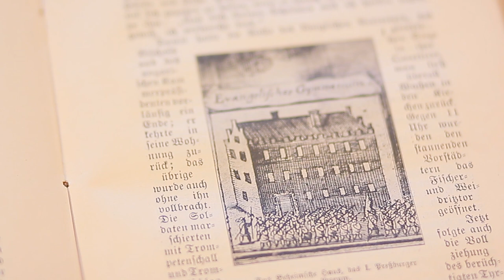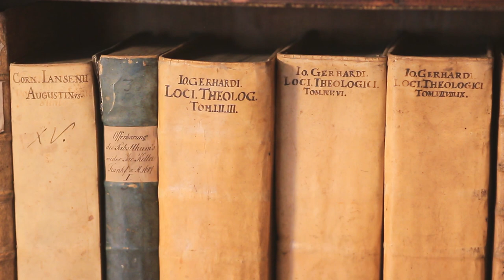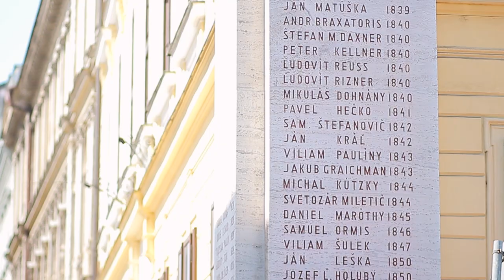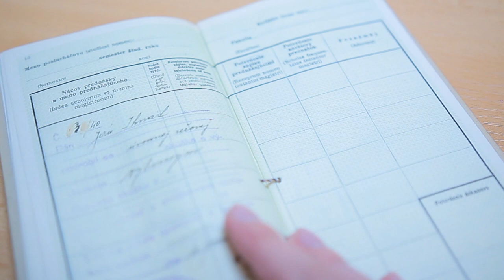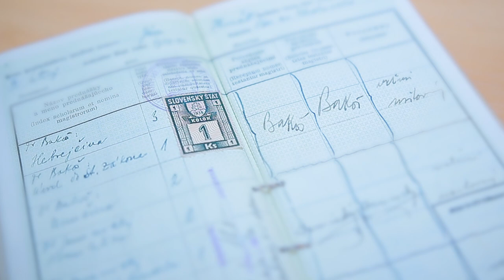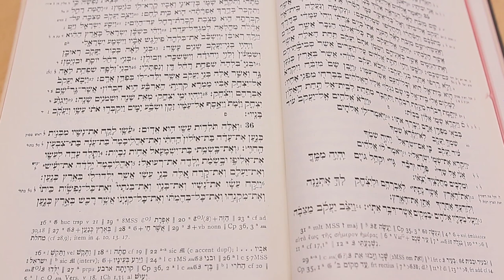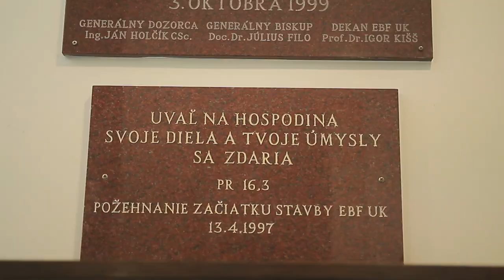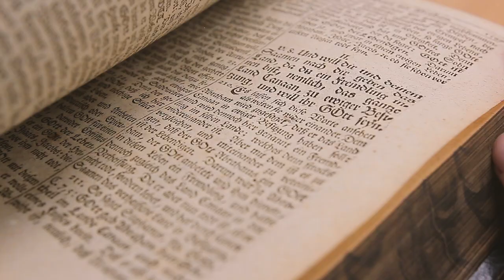Evanjelická bohoslovecká fakulta UK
Evanjelická bohoslovecká fakulta UK (EBF UK) nadväzuje svojou činnosťou na vyše 400-ročnú tradíciu. Jej činnosť je spätá predovšetkým s Evanjelickou cirkvou augsburského vyznania na Slovensku.  Práca a poslanie fakulty stojí na základoch Lutherovej reformácie. Buduje na hodnotách, ako sú osobná zodpovednosť a kritické myslenie. Je progresívnou inštitúciou, ktorá inšpiruje ku kvalitnému štúdiu a ponúka miesto pre dobrý život ľuďom všetkých generácií.